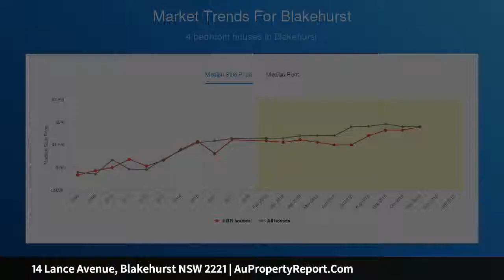14 Lance Avenue, Blakehurst NSW 2221 | AuPropertyReport.Com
14 Lance Avenue, Blakehurst NSW 2221
Property Type: house
Bedrooms: 4
Bathrooms: 4
Car Space: 2
Contemporary Family Entertainer on a Quiet Cul-de-Sac